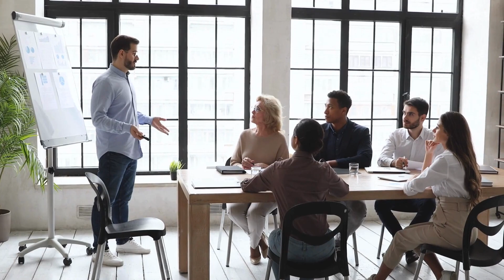ვინ და რისთვის გიხდის ხელფასს - ალექსანდრე ჯეჯელავა